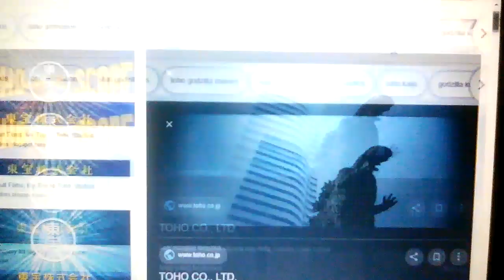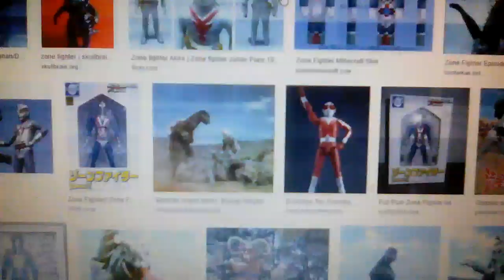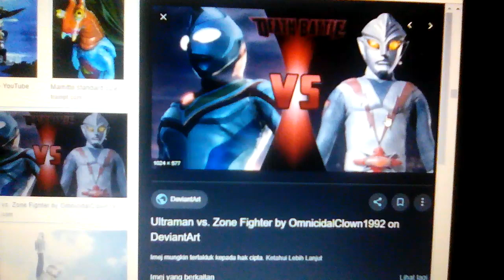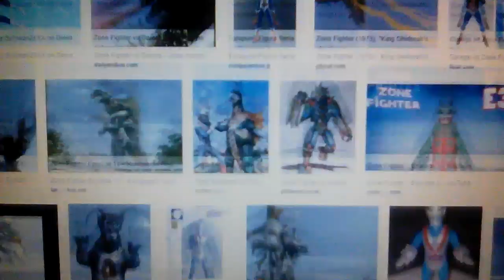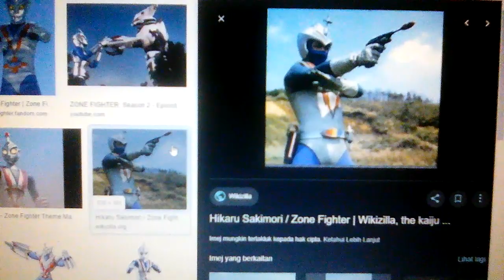Video penerangan : zone fighter ( toho ) 🍬🔸 💥 ✨ 🔹 🌟 🌟 🌟 🌟 🌟 🌟 🌟 🌟 🌟 🌟 🔹 ✨ 💥 🔸 🍬